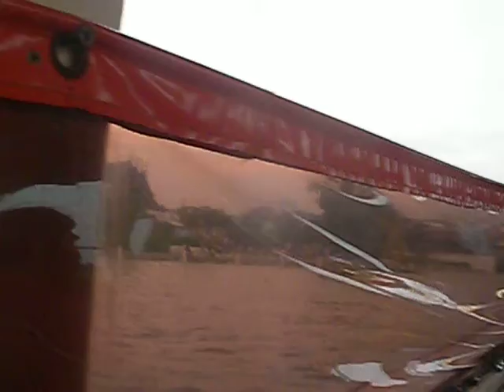Bangkok River Cruise Part 2 Thailand October 2011